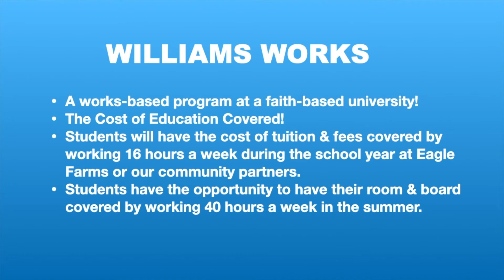Williams Works 2021 Scholarship Recognition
Congratulations to the 2021 Williams Works class!